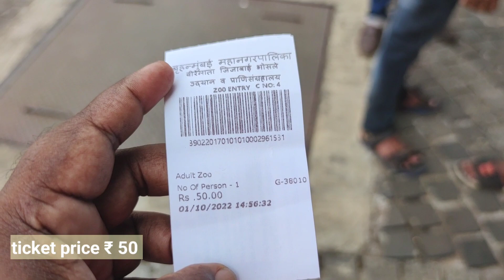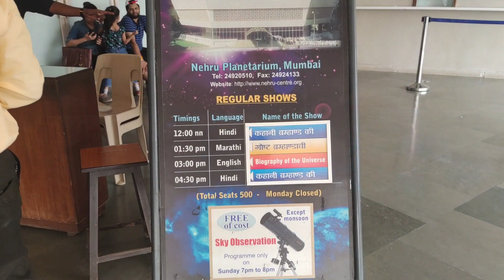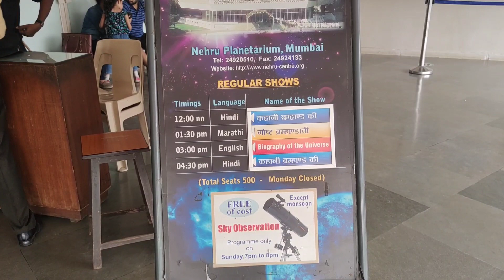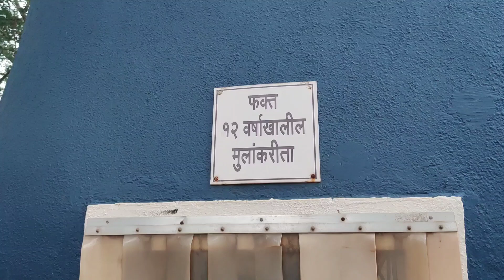Mumbai Tourist Places | Mumbai Tour Plan | Mumbai Darshan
in this mumbai travel guide vlog give you information about mumbai tourist places to visit in mumbai how to travel in mumbai

mumbai is capital of Maharashtra and Mumbai is economic capital of India

is Mumbai travel video me aap janoge mumbai kaise ghume mumbai me konse  tourist places ghume mumbai me kaise travel kare